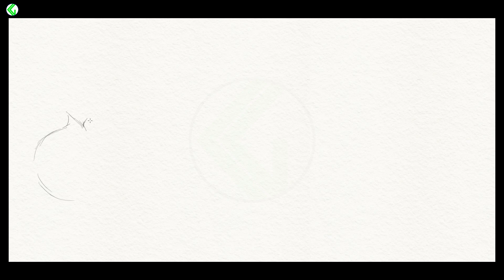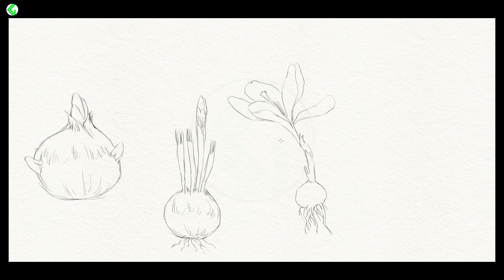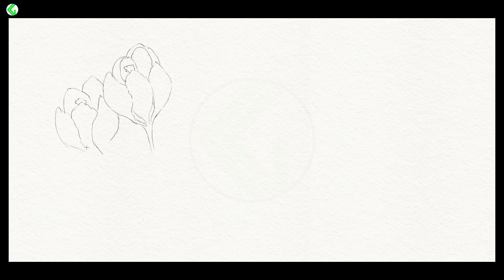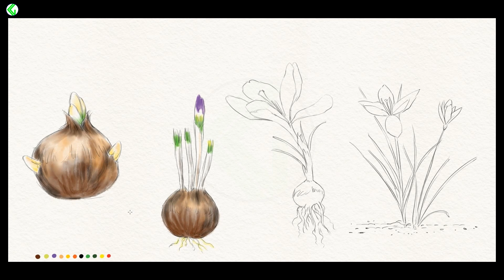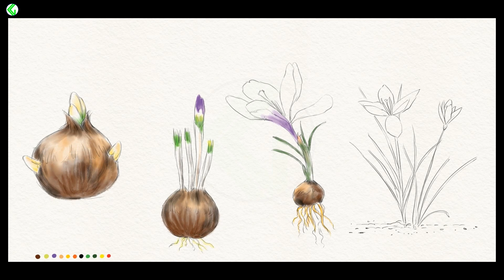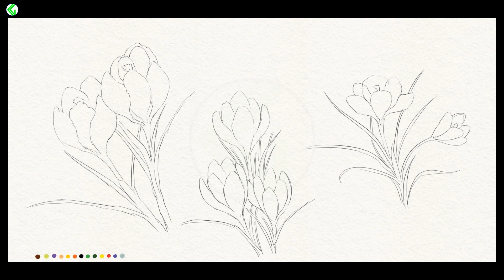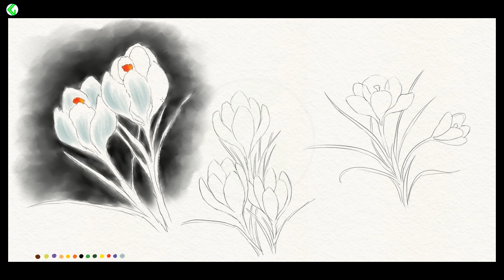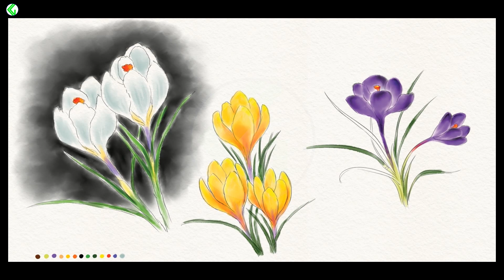DRAWING TUTORIAL CROCUS FLOWERS | Crocus flower drawing watercolour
How to draw a realistic crocus flower with coloured pencils
How to draw a realistic crocus flower step by step
Realistic crocus flower drawing watercolour
Realistic crocus flower drawing
How to draw a crocus flower
crocus flower drawing for kids
crocus flower drawing tutorial